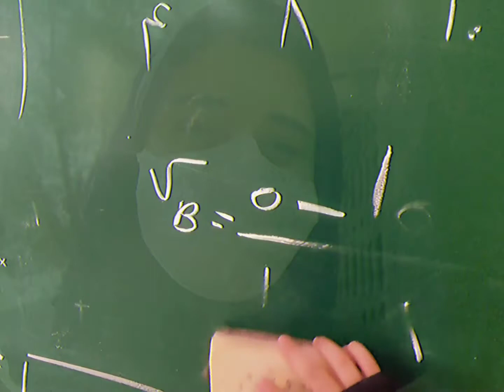ولاگ اولین روز مدرسه | کلاس هامون حضوری شده😮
سلاملکم ، احوال شما؟
این ویدیو رو شنبه گرفتم ، ادیت و این ها رو هم زدم ولی همت نمیکردم بذارم توی چنل
بالاخره امروز آپلود کردم
حس کلاس اولی ها بهم دست داده ه بعد از چند سال بازیگوشی ، باید روپوش بپوشن و برن مدرسه
خیلی روز باحالی بود
کاشکی دبیرا و معلم ها یکم خودشون رو جای ما میذاشتن و از همون هفته اول که کلا ها حضوری میشه ، امتحان و اینا نمیگرفتن و آروم آروم آزمون گرفتن و پرسش کلاسی رو شروع میکردن .
شما هم مدرسه تون حضوری شده یا نه؟ میرید مدرسه ؟ یا همچنان مجازی می مونید؟
در ضمن در قسمت های بعدی بیشتر براتون درباره ی تاثیر سیارات روی روز ها میگم
یه عذرخواهی هم بکنم بابت اینکه از این ماه کم کار شدم
خیلی خیلی دوست دارم که لایو بذارم توی چنل  و به صورت لایو باهم درس بخونیم
فقط باید بستر لایو گذاشتن رو فراهم کنم
در کل تا حالا همچین ویدیوی ولاگ طوری هم نذاشته بودم توی کانال ، خوشحال میشم نظراتتون رو باهام به اشتراک بذارید
کی ماچ بهتون ، فعلا